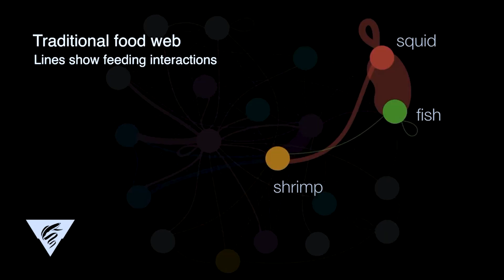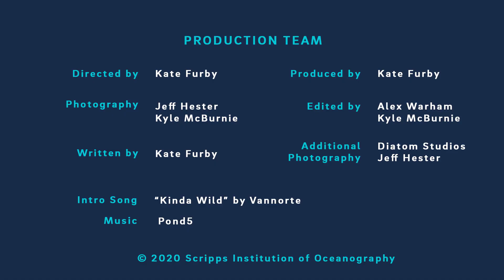How Deep Does the Plastic Problem Go?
Scripps Oceanography biological oceanographer Anela Choy is passionate about studying the predator-prey interaction of animals in the deep sea. In this episode of Wavelengths, Scripps alumna Kate Furby talks to Choy about her work on how plastic pollution impacts food webs. Most of our resources come from the deep sea and the choices we make—from the devices we use, food we eat, or how often we travel—affect the fragile marine ecosystem.